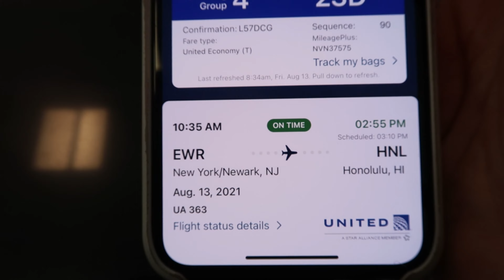Hawaii vlog part 1 | free diving with sharks!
Hey everyone! Thanks for supporting my videos and i cant wait for you to see all the amazing things we did in Hawaii! It was paradise in part 1 and i am sure if you love hiking, sharks, and beaches you will love this vlog! I hope you all are chasing your dreams.

Song              Can't Fight The Moonlight
Artist              LeAnn Rimes
Album            Can't Fight The Moonlight (Dave Audé Mix)
Writers           Diane Warren

Licensed to YouTube by:
Curb Records (on behalf of Curb Records); LatinAutorPerf, UMPI, LatinAutor - PeerMusic, BMG Rights Management (US), LLC, ASCAP, CMRRA, Warner Chappell, Sony ATV Publishing, ARESA, Abramus Digital, and 14 Music Rights Societies
Song                 Someday
Artist                Sugar Ray
Album              Someday
WMG (on behalf of RT Industries); Kobalt Music Publishing, LatinAutor, Warner Chappell, PEDL, UMPI, CMRRA, BMI - Broadcast Music Inc., LatinAutor - Warner Chappell, LatinAutorPerf, AMRA, and 13 Music Rights Societies